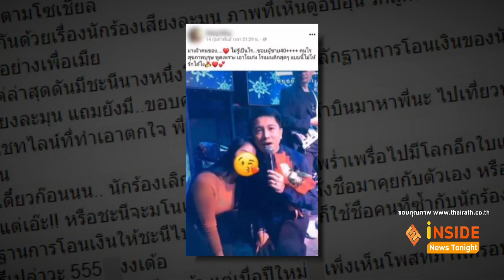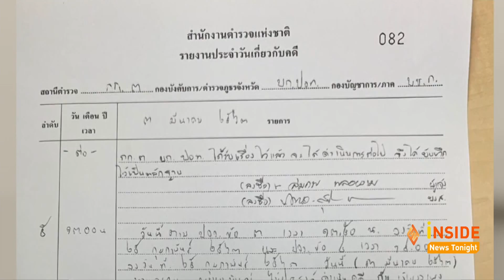จบคดีมีบ้านเล็ก! เจ๊มอยขอโทษ "เท่ห์ อุเทน"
เรื่องราวจบลงด้วยดีแล้ว สำหรับกรณีของ เท่ห์ อุเทน ที่ก่อนหน้านี้ ถูกสาวปริศนา ออกมาให้ข่าวกับเพจดังว่า นักร้องรุ่นใหญ่ มีครบครัวอยู่แล้วแต่ก็ยังแอบโอนเงินเลี้ยงดูบ้านเล็ก...ซึ่ง ก่อนหน้านั้น เท่ห์ อุเทน ได้พาภรรยาไปร้องต่อ ปอท. เพื่อให้เพจดังและสาวคู่กรณีออกมาขอโทษต่อสิ่ง
ที่ทำเพราะเป็นการทำให้ตนเสื่อมเสียชื่อเสียง
วันนี้ ทางเจ้าของเพจดัง และสาวคู่กรณีก็ได้เดินทางไปที่ ปอท. เพื่อพูดคุยไกล่เกลี่ยกับ เท่ห์ อุเทน แล้ว โดยเพจดังจะทำหนังสือขอโทษแบบเป็น
กิจจะลักษณะ